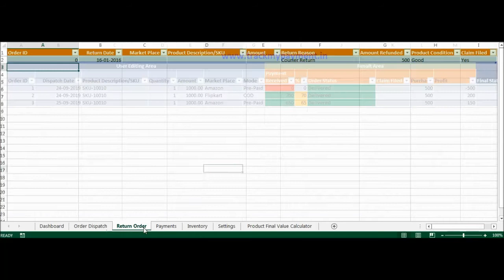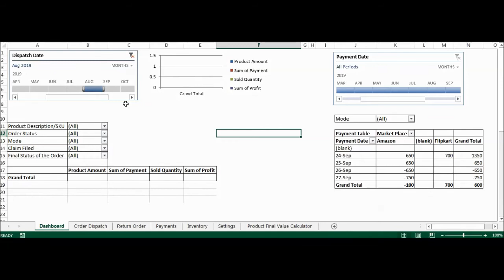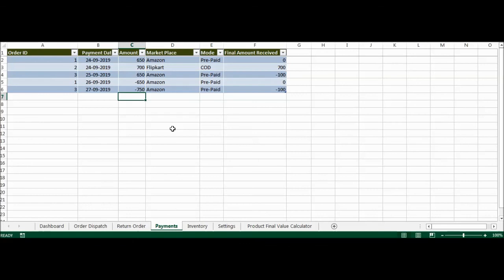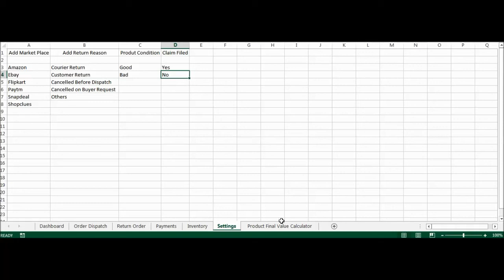Know, How Much You are Earning on Amazon, Flipkart and other eCommerce Marketplaces -TMP Version 1.1